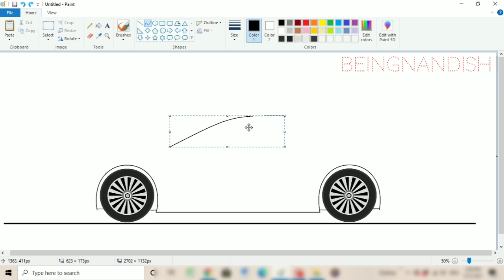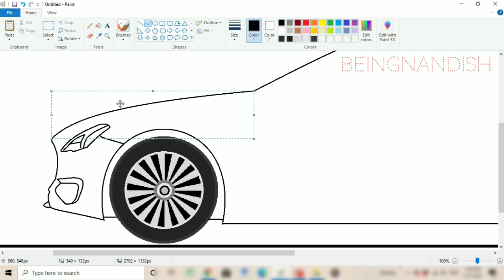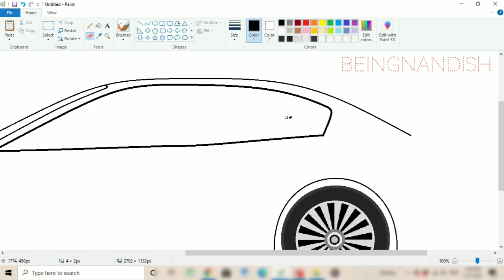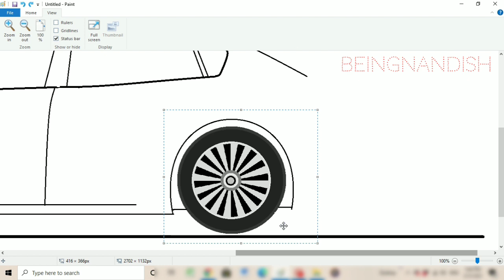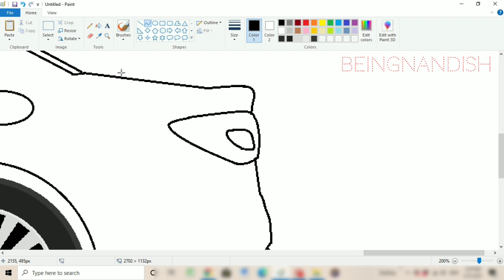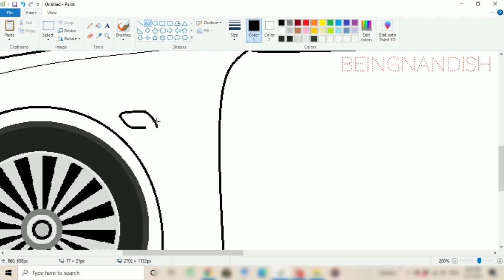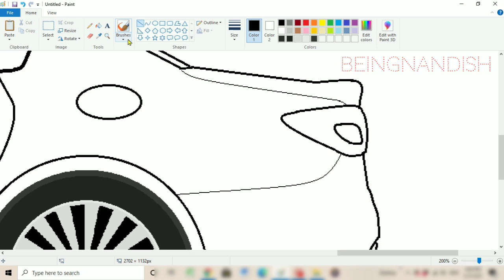How to draw Maserati Car On computer using Ms Paint Easily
In this video I will show you how to draw Maserati Car on computer using Ms Paint in easy steps.